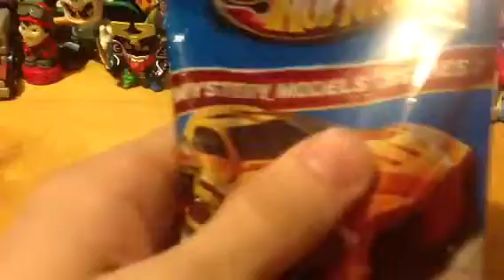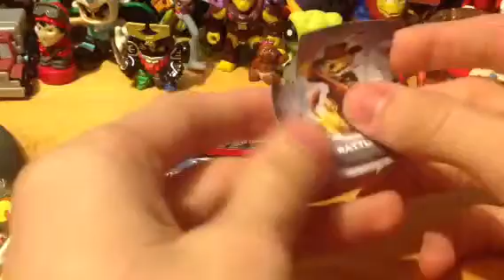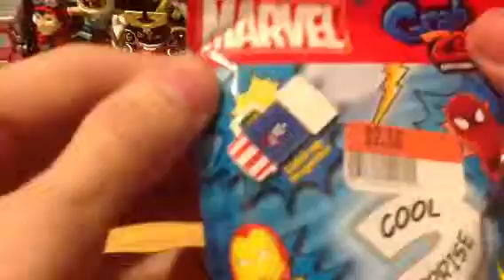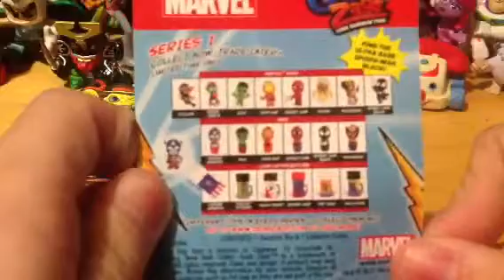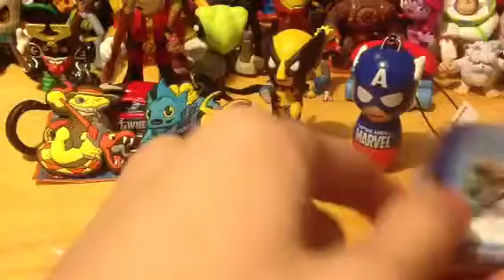Blind bag day. Sphere Edition